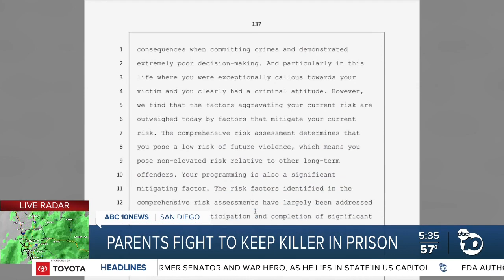Parents fight to keep daughter's killer behind bars